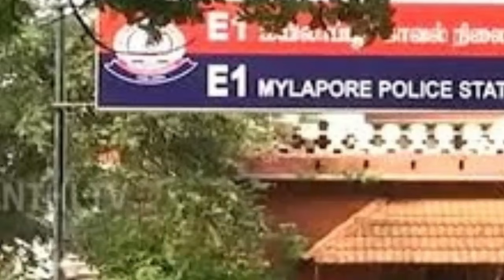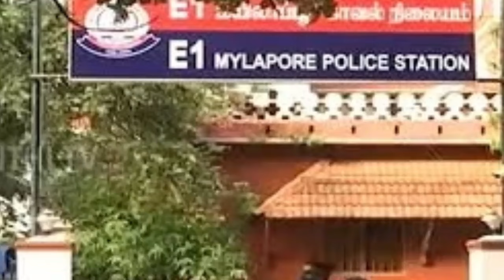போலீஸ் ஸ்டேஷன் வந்து கதறி அழுத 64 வயது பெண் அடுத்த 1 மணி நேரத்துல நடந்ததை பாருங்க/ninaivugal